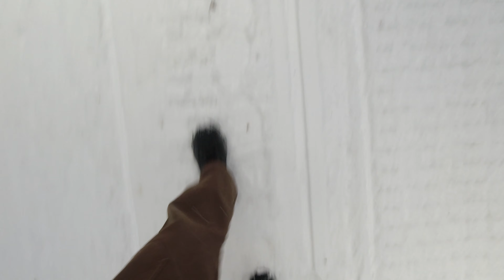Winter Walk on the Taconite Trail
In this video, I take you on part of the Taconite Trail, just outside Ely and close to my house, that I haven't taken you on before (in fact, in the last part of the video, it's part of the trail I hadn't been on before this).  No talking, only music is the intro and outro.  Just the ambient (if not always natural) sounds along the way.

The Taconite is primarily a snowmobile trail in the winter and I did encounter a few people out riding despite it being the middle of the week..  All were very courteous though.  The trail had been groomed recently and used quite a bit so walking on it was relatively easy.  I would have sunk at least up to my knees had I left the trail at all.

We are slowly getting settled into our new house and have managed to sell the house in Rochester.  Still seems to be more to do than time to get it done.  Hope to get working on that Boundary Waters Day trip soon.

All video clips by Larry Ricker

"A Story Unfolds" by Francis Wells
"Here's Where I Belong" by Birgersson Lundberg